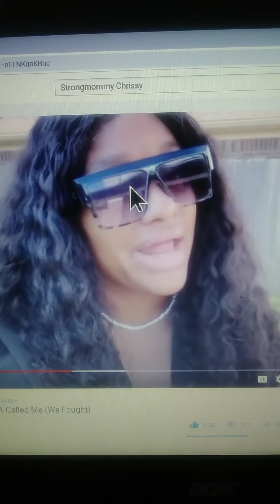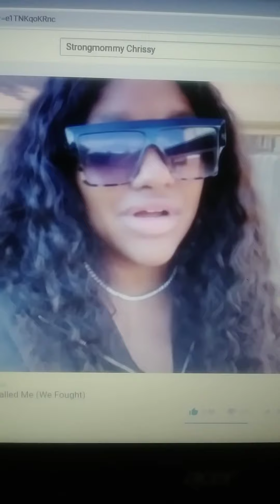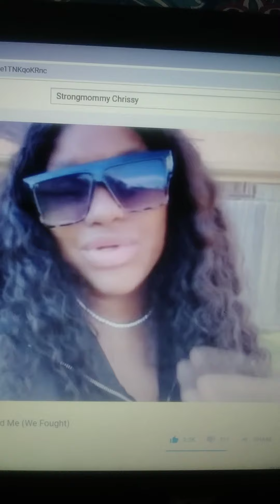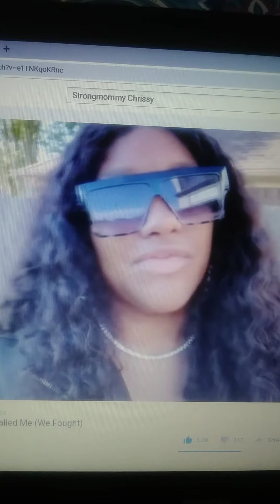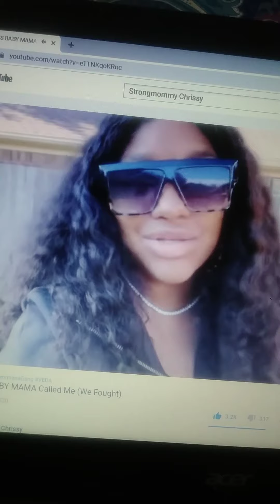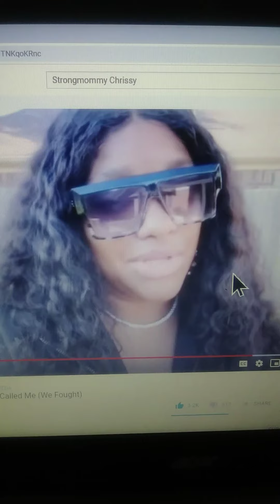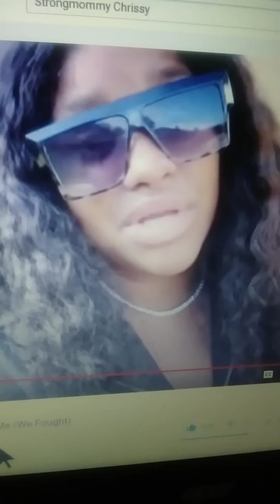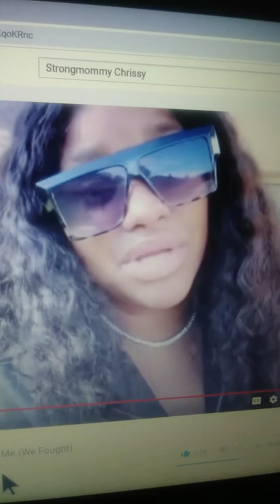Strongmommy Chrissy and baby mama